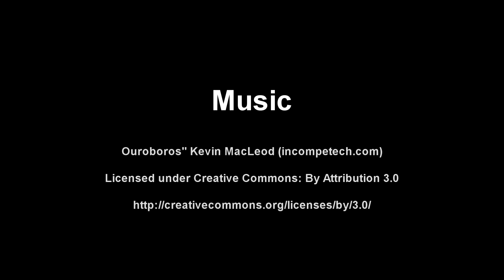Reseating the Chuck on a Drill Press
Reseating the chuck on my drill press after it came loose while drilling the base plate for the CNC cabinet. I clean the arbour and test it for fit using a marker pen and talk about some other ways that you could get an even tighter fit for the arbour if it's still not seating correctly after cleaning. I finish up by fitting the chuck back on the drill press.